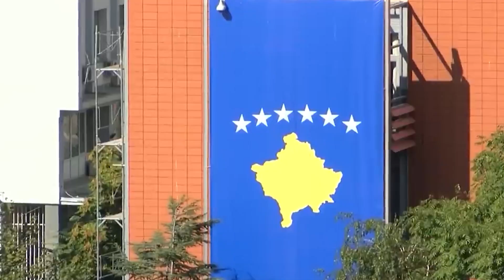“Kosova e ka vendin në KE”- Kurti dhe Gërvalla: Presim anëtarësimnin, i kemi plotësuar kërkesat